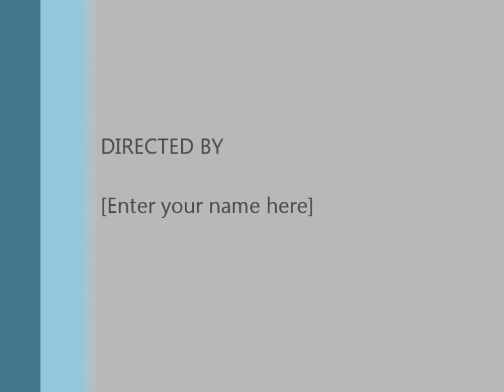Clamp install movie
Using Probst hvz clamp on excavator to install pavers. By Set In Stone Hardscapes. Several jobsites